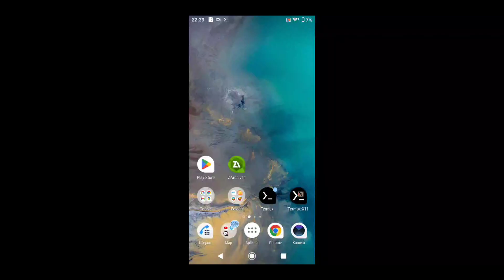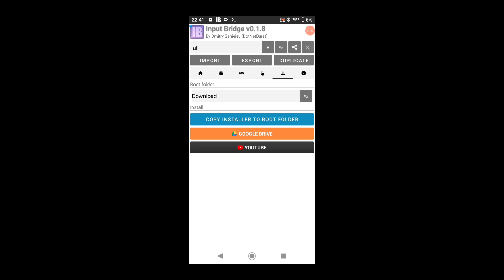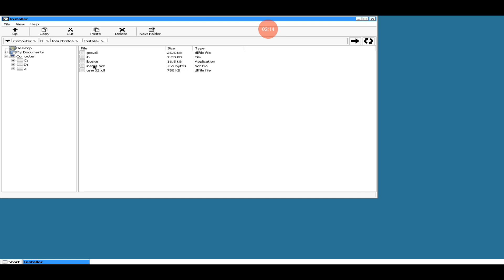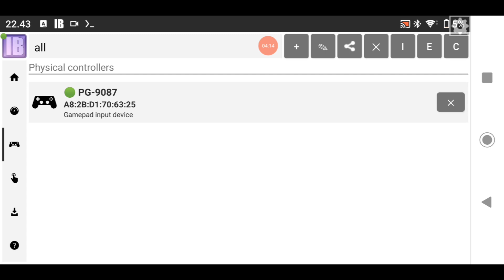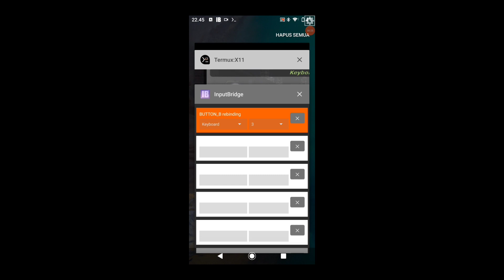Tutorial Maping Button Di gamepad Box64droid - How to use Gamepad At Box64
Tested :

Sony XZ2
Ram 4/64 gb
Snapdragon 845
gamepad ipega 9087s

sobatgames2

ask me everything about emulator , link download , tutorial in here
cz yutub is prohibited .

Sony XZ2
Android indonesia
Box4Droid
Box86
Box64
Exagear
Exagear Alien
Exagear Ajay
Box4Droid android
Emulator Windows